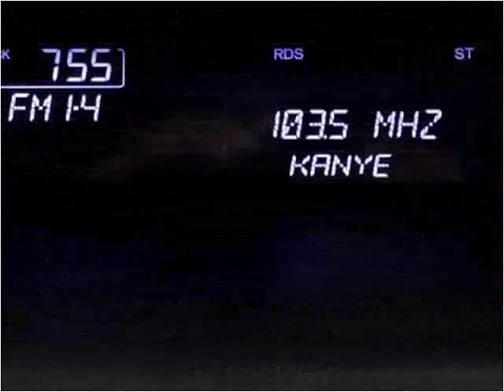2012 Honda Accord Used Cars Miami Gardens FL